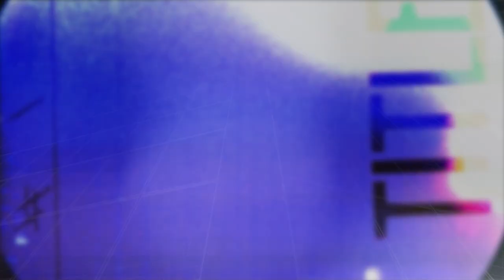Greensky Bluegrass - Do It Alone (Live on eTown)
Greensky Bluegrass performs the song "Do It Alone' from eTown's solar-powered stage.